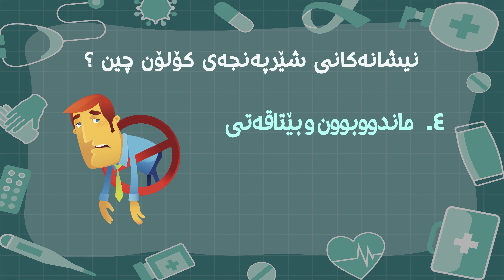نیشانەکانی شێرپەنجەی کۆلۆن چین؟ - نیشانەکان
تەندروست بە
tandrust ba
tandrwst ba
tandrustba
tandrwstba
دوعای نەخۆشی
دروستکردنی خواردن
خواردن دروست کردن
دابەزاندنی کێش
کێش دابەزاندن
قژ داهێنان
دابەزاندنی ورگ
چارەسەری قژ هەڵوەرین
چارەسەری زیپکە
ئازاری پشت
لابردنی موو
قەبزی
وەرزشی ورگ
گۆڕانی تیک تۆک
زیپکەی دەموچاو
زیپکەی ژێر پێست
ئازاری پشت
ماسک بۆ لابردنی زیپکە
لابردنی موو
چارەسەری قەبزی
چارەسەری مایەسیری
Flimi doblaji kurdi
راجو
فلیمی هیندی دۆبلاژکراوی کوردی
فلیمی دۆبلاژکراوی کوردی
فیلمی هیندی دۆبلاژکراوی کوردی
خواردن دروست کردن بە کوردی
نەخۆشی شەکرە,
نەخۆشی دڵ,
نەخۆشی دەرونی,
نەخۆشی پێست,
نەخۆشی سەدەف,
نەخۆشی غودە,
نەخۆشی دەوالی,
نەخۆشی کۆرۆنا,
نەخۆشی سۆفان,
نەخۆشی وەسواسی,
نەخۆشی و چارەسەر,
نەخۆشی وەناق,
نەخۆشی و وەرزش,
نەخۆشی وەرەم,
نەخۆشی واس واسی,
نەخۆشی هەنجیر,
نەخۆشی هەڵامەت,
نەخۆشی هیمۆفیلیا,
نەخۆشی هیستریا,
نەخۆشی هاری سەگ,
نەخۆشی هۆڕمۆن,
نەخۆشی هستریا,
نەخۆشی هەلامەت,
نەخۆشی نینۆک,
نەخۆشی نازۆر,
نەخۆشی نەفسی,
نەخۆشی نیوکاسڵ,
نەخۆشی نیکاف,
نەخۆشی نیوکاسل,
نەخۆشی ناو دەم,
چارەسەری نەخۆشی نەفسی,
نەخۆشی مریشک,
نەخۆشی مایەسیری,
نەخۆشی منداڵان,
نەخۆشی مێشک,
نەخۆشی مایسیری,
نەخۆشی مەعیدە,
نەخۆشی میزڵدان,
نەخۆشی مەنگۆلی,
نەخۆشی لەرزین,
نەخۆشی لیر,
نەخۆشی لەرزوتا,
نەخۆشی لەوزەتێن,
ترس لە نەخۆشی,
نەخۆشی قۆڵۆن,
نەخۆشی قورگ,
نەخۆشی قەبزی,
نەخۆشی قۆلۆن,
نەخۆشی قەلەقی,
نەخۆشی قوڕگ,
نەخۆشی قورحە,
قورئان بۆ نەخۆشی,
نەخۆشی فەقەرات,
نەخۆشی فتق,
نەخۆشی فۆبیا,
نەخۆشی فدق,
نەخۆشی فتریات,
نەخۆشی فێ,
نەخۆشی فیل,
نەخۆشی غودەی دەرەقی,
نەخۆشی غودە چییە,
نەخۆشی غوددە,
چارەسەری نەخۆشی غودە,
نەخۆشی عرق النسا,
نەخۆشی طعون,
نەخۆشی صدف,
نەخۆشی صەدەف,
نەخۆشی شەقیقە,
نەخۆشی شێرپەنجە,
نەخۆشی شیزۆفرینیا,
نەخۆشی شەکرە جۆری یەکەم,
نەخۆشی شەکرە pdf,
نەخۆشی شێرپەنجە لە خەودا,
نەخۆشی شەکرە جۆری دووەم,
نەخۆشی سیەکان,
نەخۆشی سەرع,
نەخۆشی سەدەفیە,
نەخۆشی سنگ,
نەخۆشی سیل,
نەخۆشی سەرئێشە,
نەخۆشی زەهایمەر,
نەخۆشی زەردووی,
نەخۆشی زمان,
نەخۆشی زراو,
نەخۆشی زۆمبی,
نەخۆشی زەخت,
نەخۆشی زەرداو,
نەخۆشی زگماکی,
نەخۆشی رەبۆ,
نەخۆشی ریخۆلە,
نەخۆشی رۆماتیزم,
نەخۆشی رۆمانتیزم,
نەخۆشی ریخۆڵە,
نەخۆشی رەحم,
نەخۆشی دەروونی,
نەخۆشی داون,
نەخۆشی دل,
نەخۆشی ددان,
نەخۆشی دەردە ڕێوی,
نەخۆشی خودە,
نەخۆشی خەمۆکی,
نەخۆشی خوێن,
نەخۆشی خەمۆكی,
نەخۆشی حەمەی ماڵتا,
نەخۆشی جگەر,
نەخۆشی جیوب,
نەخۆشی جەرگ,
نەخۆشی جومگە,
نیشانەکانی نەخۆشی جگەر,
جۆرەکانی نەخۆشی دەروونی,
نەخۆشی تا,
نەخۆشی تالاسیما,
نەخۆشی ترس,
نەخۆشی تالاسیمیا,
نەخۆشی تیفۆ,
نەخۆشی تاعون,
نەخۆشی تەکەیوس,
نەخۆشی تەبەق,
نەخۆشی باڵندە,
نەخۆشی بەڵەکی,
نەخۆشی بەهجەت,
نەخۆشی بیرکۆڵی,
نەخۆشی بالوکە,
نەخۆشی بەلەکی,
نەخۆشی بیرۆ,
نەخۆشی بەدخۆراکی,
نەخۆشی ایدز,
نەخۆشی داء الملوك
چارەسەری زیپکە,
چارەسەری مایەسیری,
چارەسەری کۆکە,
چارەسەری هەڵامەت,
چارەسەری ددان,
چارەسەری چاوپیسی,
چارەسەری بالوکە,
چارەسەری زیبکە,
چارەسەری وەسوەسە,
چارەسەری وەسواسی,
چارەسەری ورگ,
چارەسەری واسواسی,
چارەسەری وشکی پێست,
چارەسەری وشکە کۆکە,
چارەسەری وشکی قژ,
چارەسەری وشکە بیرۆ,
چارەسەری هەناسە تەنگی,
چارەسەری هەڵوەرینی قژ,
چارەسەری هۆڕمۆن,
چارەسەری هەلامەت,
چارەسەری هەناسە توندی,
چارەسەری هەستیاری پێست,
چارەسەری هۆرمۆن,
چارەسەری نەخۆشی,
چارەسەری نەزۆکی,
چارەسەری نەخۆشی دەرونی,
چارەسەری نزگەرە,
چارەسەری نەخۆشی دڵ,
چارەسەری نەخۆشی کۆڕۆنا,
چارەسەری نەخۆشی کۆرۆنا,
چارەسەری نەهاتنەوەی کۆد,
چارەسەری مێخەک,
چارەسەری ماعیدە,
چارەسەری مەعیدە,
چارەسەری مل ئێشە,
چارەسەری مریشک,
چارەسەری میزکردن,
چارەسەری میزە چرکە,
چارەسەری لەوزەتێن,
چارەسەری لاگی pubg,
چارەسەری لاگ,
چارەسەری لاگی پۆبجی,
چارەسەری لەرز وتا,
چارەسەری لاگی wormate.io,
چارەسەری لاگی پۆبجی 2020,
چارەسەری لاگی pubg 2020,
چارەسەری كەم خوێنی,
چارەسەری كەم خەوی,
چارەسەری كڕێش,
چارەسەری قۆلۆن,
چارەسەری قورگ,
چارەسەری قەڵەوی,
چارەسەری قژ,
چارەسەری قەلەوی,
چارەسەری قەلەقی,
چارەسەری قژی وشک,
چارەسەری قوڕگ,
چارەسەری فەقەرات,
چارەسەری فەقەراتی مل,
چارەسەری فۆبیا,
چارەسەری فتق,
چارەسەری فطريات,
چارەسەری فشاری خوێن,
چارەسەری فۆبیای کۆمەڵایەتی,
چارەسەری فتقی گەدە,
چارەسەری غودە,
چارەسەری غودەی دەرەقی,
چارەسەری غازات منداڵ,
چارەسەری غازات,
چارەسەری غازات سک,
چارەسەری غودەی تەمەڵ,
چارەسەری غودەی سام,
چارەسەری غازاتی مناڵ,
چارەسەری عادە,
چارەسەری ئارەقە,
چارەسەری پەسیو,
چارەسەری صەدەف,
چارەسەری شەکرە,
چارەسەری شەقیقە,
چارەسەری شێرپەنجە,
چارەسەری شوێنەواری زیپکە,
چارەسەری شوێنی زیپکە,
چارەسەری شیزۆفرینیا,
چارەسەری شێرپەنجەی مێشک,
چارەسەری شکاوی,
چارەسەری سروشتی,
چارەسەری سوتاوی,
چارەسەری سوتانی پێست,
چارەسەری سوتان,
چارەسەری سیحر,
چارەسەری سوتاوی پێست,
چارەسەری سۆفان,
چارەسەری سوتانی قژ,
چارەسەری زیپکەی دەموچاو,
چارەسەری زەعیفی,
چارەسەری زەکەر,
چارەسەری زەخت,
چارەسەری زوو دابەزینی شەحن,
چارەسەری زیوان,
چارەسەری رشک و ئەسپێ,
چارەسەری رشانەوە,
چارەسەری رەشی ژێر چاو,
چارەسەری رۆماتیزم,
چارەسەری ریش,
چارەسەری روتانەوەی قژ,
چارەسەری رەبۆ,
چارەسەری رمل,
چارەسەری دەوالی,
چارەسەری دەستپەڕ,
چارەسەری دەروونی,
چارەسەری دەرونی,
چارەسەری دەم کولی,
چارەسەری دل تەنگی,
چارەسەری دڵەراوکێ,
چارەسەری خەمۆکی,
چارەسەری خەت خاوی,
چارەسەری خەم,
چارەسەری خەفەت,
چارەسەری خێرای زیپکە,
چارەسەری خەستی خوێن,
چارەسەری خورانی زێ,
چارەسەری خاڵی ڕەش,
چارەسەری حەساسیەتی پێست,